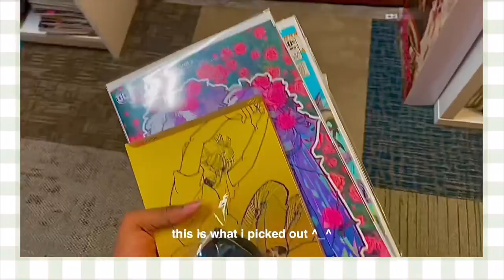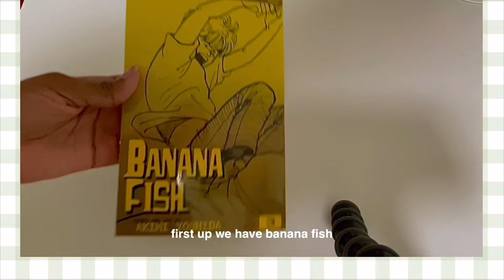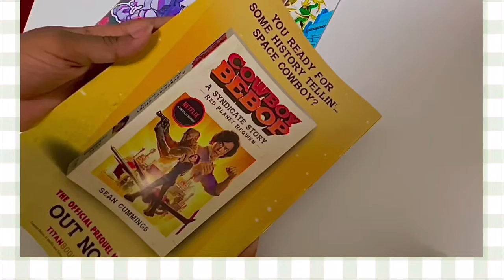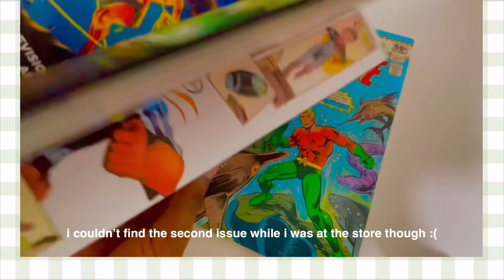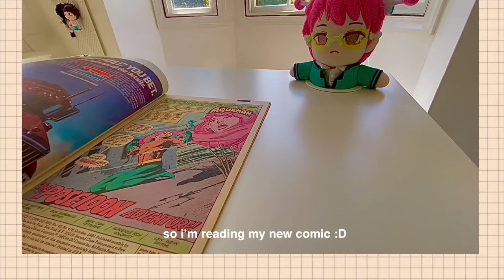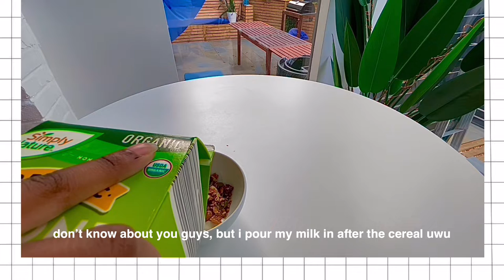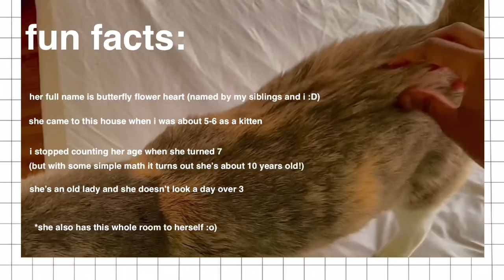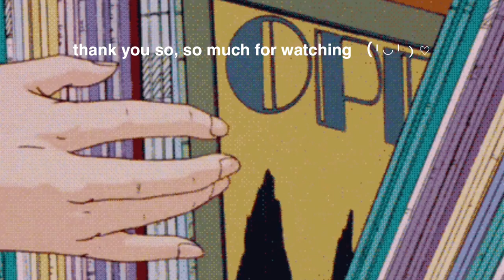weekend vlog :: comic book haul, shopping, + cats! 🐈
open me (^з^)-☆

welcome to my pilot vlog! this video might go unlisted once i get more familiar with vlogging and editing.
filming in public was pretty scary (i had a lot of footage, but it wasn’t good footage). but i promise i’ll get better (｀_´)ゞ
but if you watched ‘til the end, i really do hope you enjoyed it! well, that’s about it. see ya. - ash :)

♪》music《
loving call - bcd studio
daily - lukrembo
warm feeling - frumhere, kevatta
flowers - lukrembo
imagine - lukrembo
lemon cakes - starry attic
wish you were here. - ryan little
too early - alpharo
swipesy cakesalk - chillpeach
giorno’s batte bgm from eyes of heaven
soso - starry attic

you made it to the end ! here, have some chocolate 🍫 :)